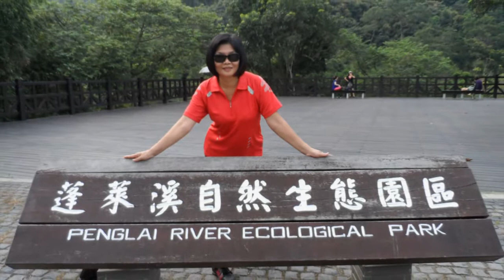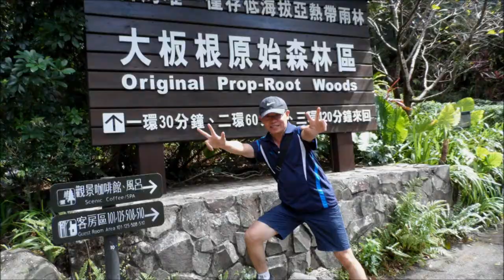2014. 9. 19~20 - 國泰人壽 大板根酒店二日遊 / 員林忠( 陳俊忠 )影片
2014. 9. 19~20 - 國泰人壽 大板根酒店二日遊

     19日 0700 員林 ~ 晚秋太熱卻到適合春冬時節到遊ㄉ向天湖 ~ 杉林松境中餐 & 竹筒製作DIY ~ 蓬萊溪護魚步道 ~ 關西休息站 ~ 大板根森林溫泉渡假酒店 ( 晚餐 & 慶生 & KTV & SPA ) ~ 20日 1030 大板根森林浴 ~ 中餐後之冒汗熱遊三峽老街 ~ 鶯歌老街 ~ 泰安休息站 ~ 1830 員林